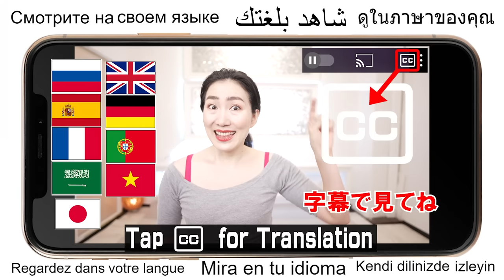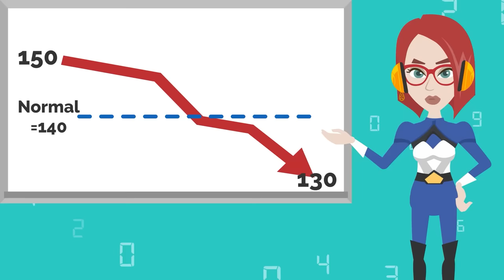Swinging Elbows Removes Lower and Mid Back Pain and Lowers Blood Pressure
Today I ’ m gonna share with you a new swai show exercise that works especially on the muscles around the mid spine! Making Suwaisho a habit can eliminate and prevent back pain and stiff shoulders, so it will be a lifetime investment!